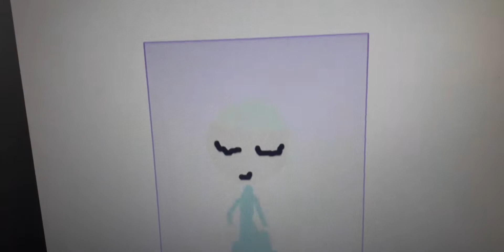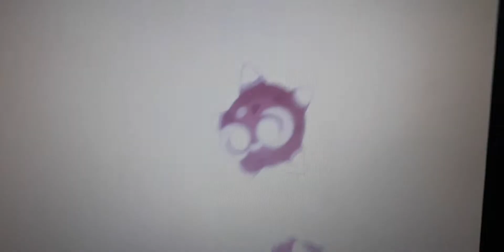New character upcoming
Me and my friends noticed that a new character is coming. The new character showed her introduction. The new character's name is Sage

Sage Introduction plot:

It starts with four Kirlia sprites and then Sage appears. Then a Kirlia ran to be with Sage and it fell in love, Sage claps and then four cores came and then Kirlia and Sage dance with multiply four times. Then two of the cores came to be with Kirlia and Sage. Kirlia throws a core and then, Oddish's magic book (Debut video Mesprit and a Charmander lamp. The core spins and it shows the title "SAGE"

Sage wanna be part of MSRR!